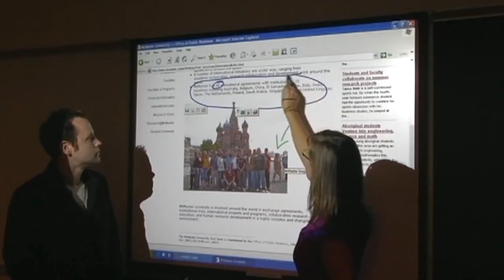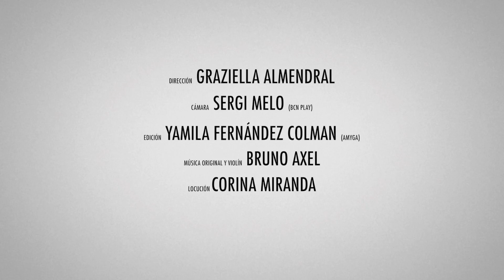Entrevista al experto mundial en nuevos métodos de aprendizaje Patangi K. Rangachari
La primera edición de Meet the expert de la Fundación Dr. Antonio Esteve ha contado con la visita del profesor emérito Patangi K. Rangachari, científico mundialmente conocido por sus aportaciones en el ámbito de la educación universitaria. Su carrera en la Universidad de McMaster le ha conducido a ser pionero en el desarrollo de un nuevo y revolucionario método de enseñanza que cede el máximo protagonismo al estudiante: el Aprendizaje Basado en Problemas.